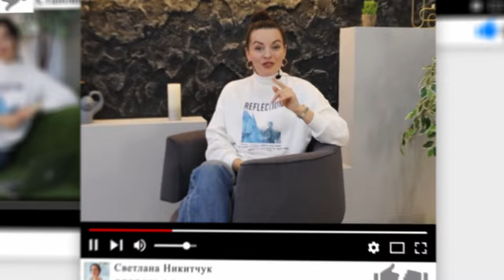КУРКУМА ПОМОГАЕТ ПОХУДЕТЬ? Как Правильно Употреблять Куркуму?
Куркуму называют золотой дар богов. Добавляют ее к рису, мясу и в напитки, смузи, чаю. Полезные свойства куркумы не оставят вас равнодушными к этой приправе. Также куркуму используют в косметологических масках и смесях для улучшения качества кожи. При правильном питании и правильной физической активности куркума помогает похудеть, тем что улучшает пищеварение и микрофлору кишечника, снижает уровень сахара в крови, что в своею очередь снижает аппетит и тягу к сладкому. Благодаря куркуминоидам, у куркумы широкий спектр целебных свойст: противовоспалительные, антиоксидантные, улучшает работу мозга, снижает риск сердечно сосудистых заболеваний. Для лучшего усвоения куркумина его лучше употреблять с жирной пищей или добавлять черный перец. В восточной практике куркума используется уже на протяжении многих тысячелетий,  однако в нашей культуре про куркуму мы узнали относительно недавно. Только в 70-х годах были проведены исследования,  которые подтвердили значительное воздействие куркумы. В этом видео я более детально расскажу о всех целебных свойствах куркумы и как правильно употреблять ее, чтобы оставаться здоровым, стройным и энергичным.

Почему на 1000 калорий я жирею! Физиология похудения!